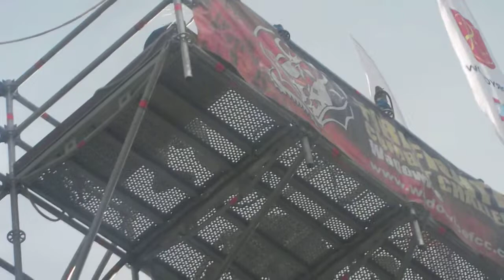Akcja "gaśnicza" na zawodach strażackich w Andrychowie ćwierćfinały 29 VIII 2014 r.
Realizacja clipu Wiesław Adamik